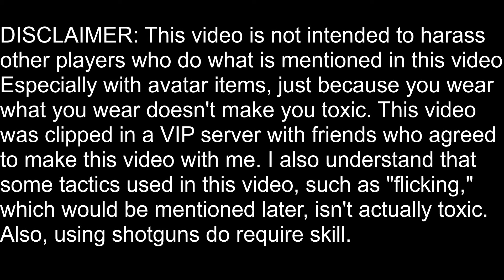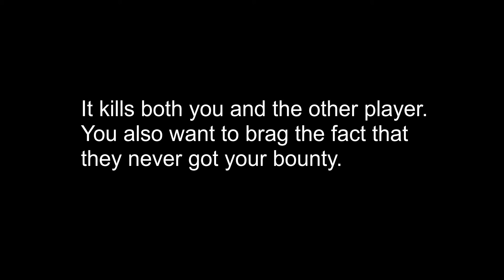Wild West | How To Be Toxic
This is how to be toxic in the Wild West.